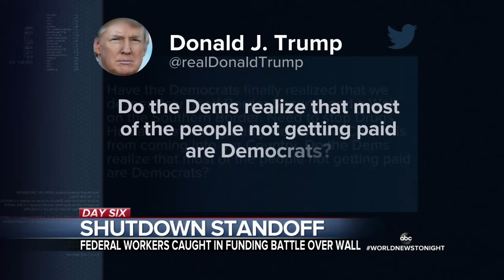Government shutdown continues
House lawmakers are being told not to expect further votes this week, all but ensuring the shutdown will enter a second week and stretch toward the new year.